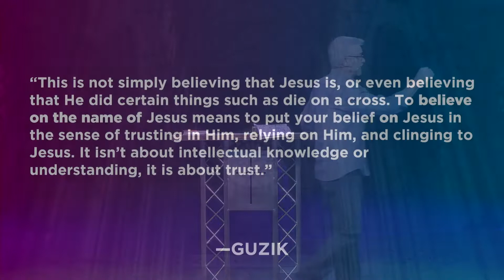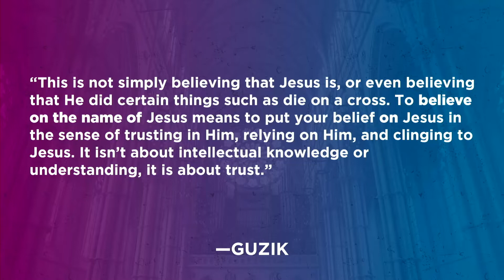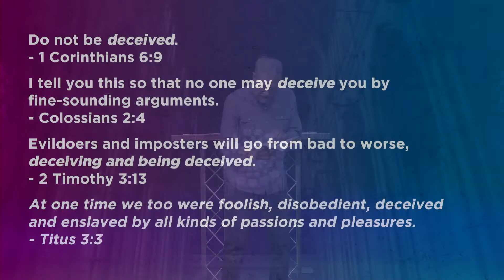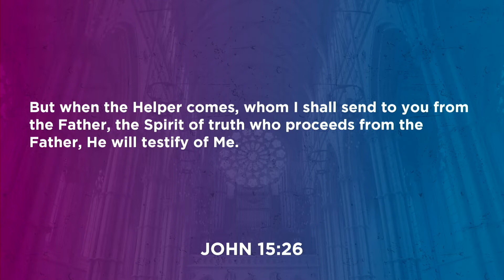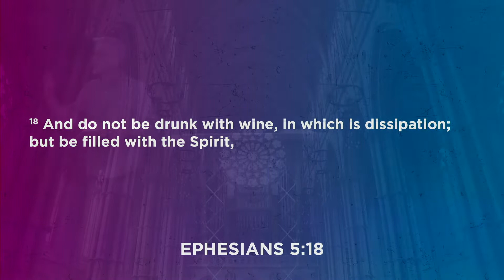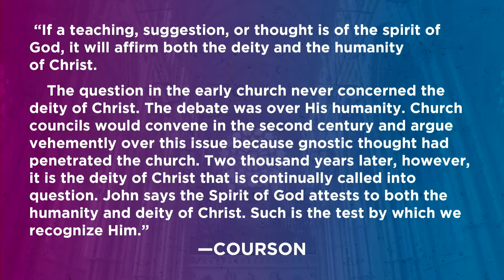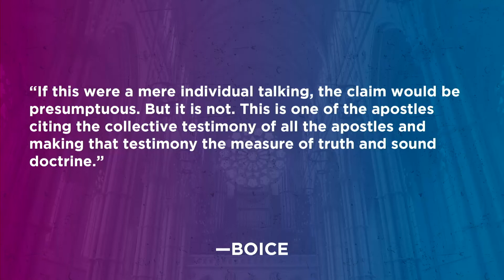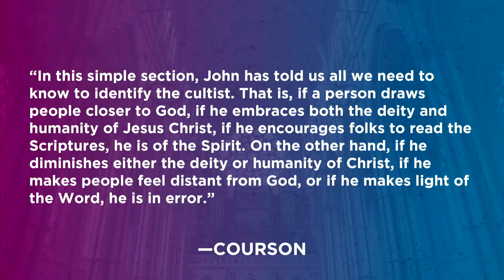The Holy Spirit of Truth | 1 John 3:23-4:6 | Bill Gehm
What deep gratitude we can have for the Holy Spirit. He shows us the truth and enables our lives. Join us as we dive into the Word and understand its Truth.